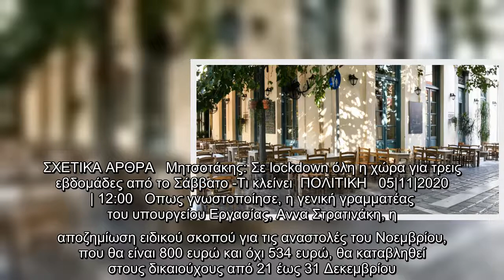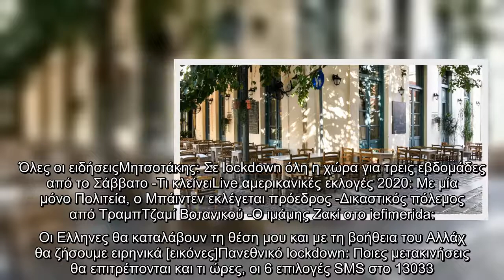Επίδομα 800 ευρώ: Πότε θα καταβληθεί στους δικαιούχους -Οι ημερομηνίες